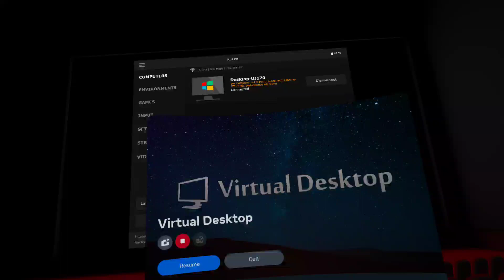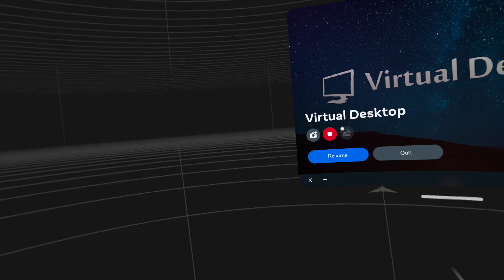shiba dancers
cant play bc pc vr prob broke